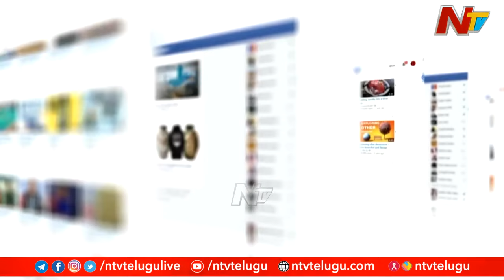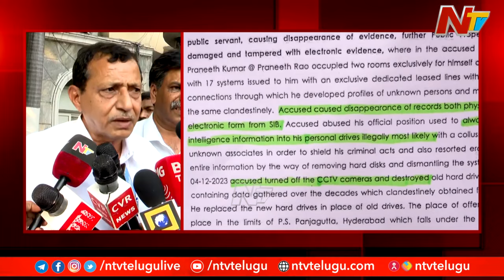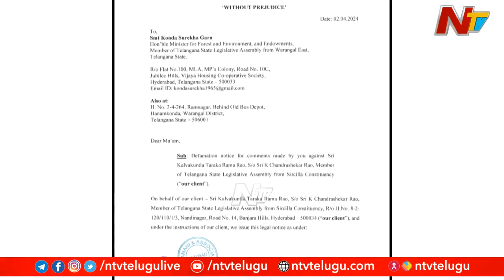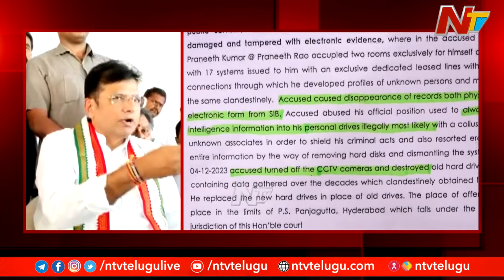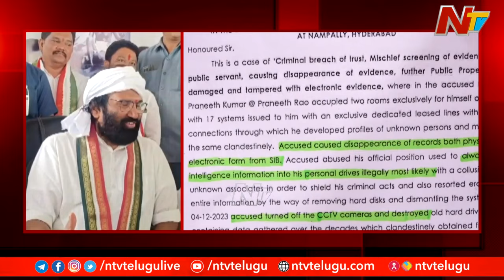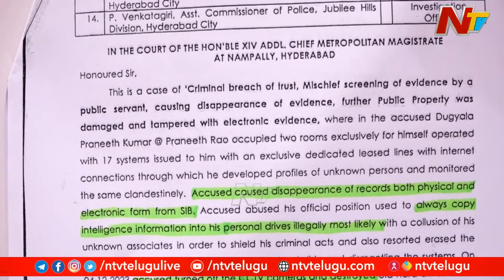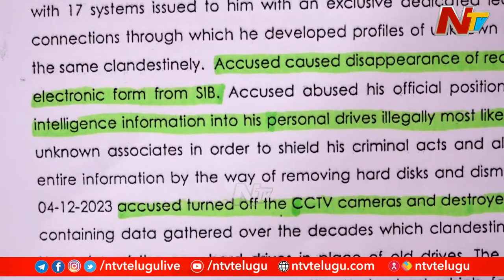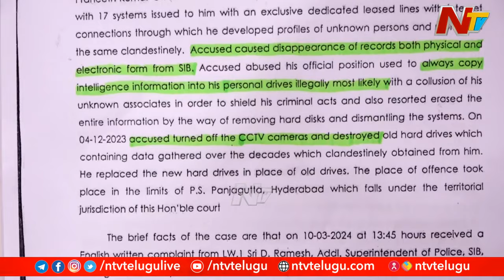ఫోన్ ట్యాపింగ్ కేసులో ఏం జరుగుతుంది..? | Phone Tapping Case | Ntv